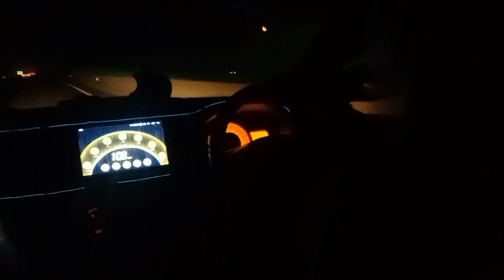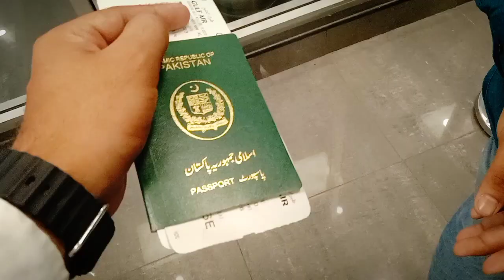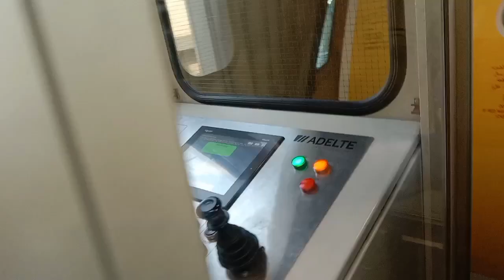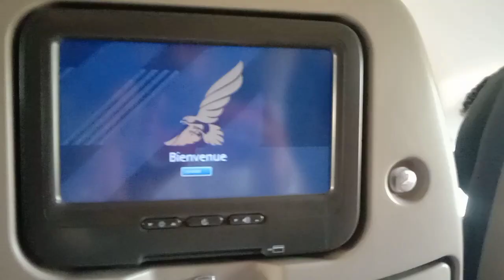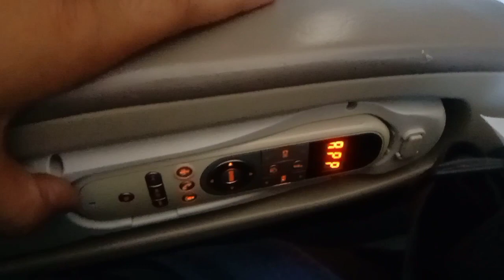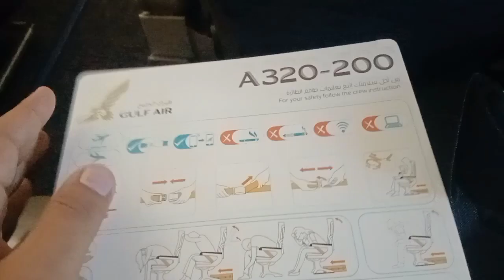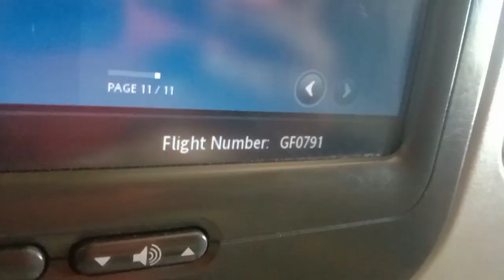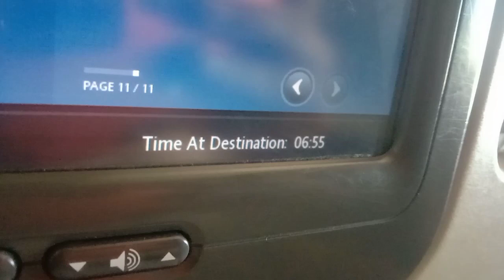Pakistan to Bahrain by gulf Air GF 544 || My First international Travelling Vlog ❤